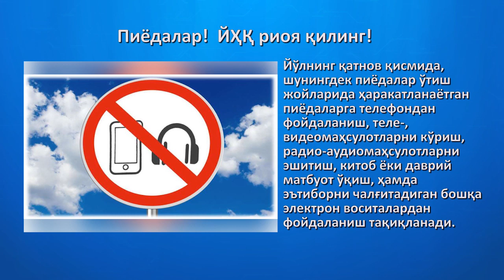Пиёдалар! ЙҲҚ риоя қилинг!